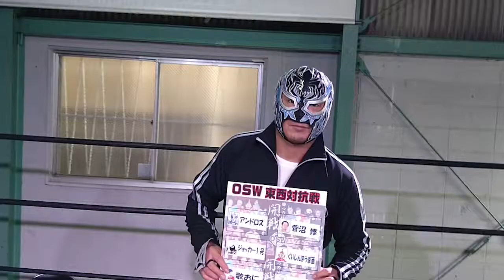2021.5.15新木場1stRING『OSW東西対抗戦』に向けアルティメット・スパイダーJr.コメント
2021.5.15新木場1stRING『OSW東西対抗戦』に向けアルティメット・スパイダーJr.コメント
▼OSW東西対抗戦シングル4番勝負
【副将戦】
‹東軍›歌のお兄さんvs‹西軍›アルティメット・スパイダーJr.

ツイキャス
視聴料金▶3,000円▶DVD付き5,000円

‹東軍›
先鋒・宇宙銀河戦士アンドロス
次鋒・ジョッカー1号
副将・歌のお兄さん
大将・三ツ木マウス

‹西軍›
先鋒・菅沼修
次鋒・くいしんぼう仮面
副将・アルティメット・スパイダーJr.
大将・菊タロー

ファンクラブ『奇特会』会員募集中！